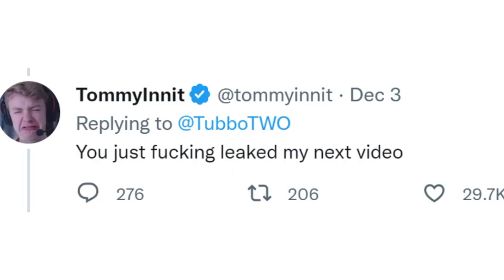RANBOO LEAVES MCC